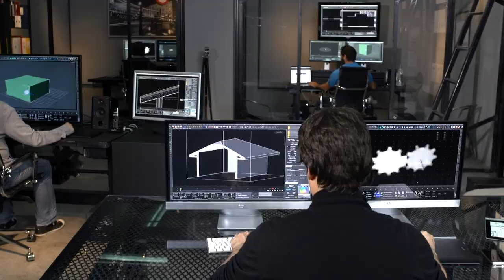Welcome to OC Tourism